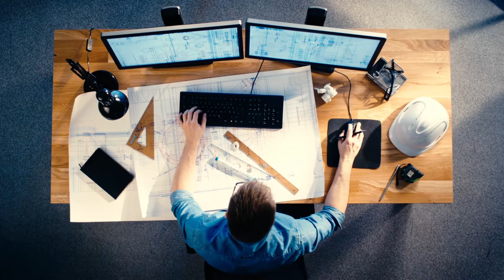Nord-Lock Group - the First to Introduce Lifetime Warranty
The Nord-Lock Group is proud to be the first bolting solutions partner to offer a full lifecycle warranty across all of its technologies.

That means the entire lifetime of the bolted connection for Nord-Lock wedge-locking washers and for Superbolt multi-jackbolt tensioners. 10 years/10,000 hours for Expander Systems pivot technology. And 3 years/10,000 cycles for Boltight tensioning tools.

The Nord-Lock Group was first to develop the wedge-locking washer. The first to develop the multi-jackbolt tensioner. The first to make pivot repairs with line boring and welding obsolete. And the first to unite the industry’s most advanced bolting solutions into one comprehensive offer. Now they are first with a lifetime guarantee – reflecting their commitment to being number one, right down to the warranty.

Nord-Lock Group is a global leader in engineering and bolting technologies. We have decades of experience in solving industry-specific challenges successfully around the world and you can rely on us to solve yours.